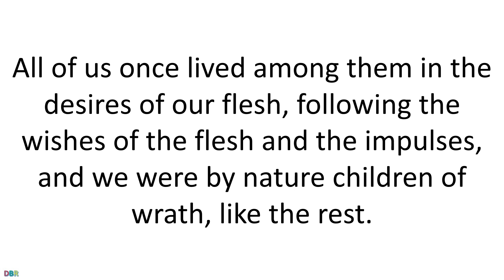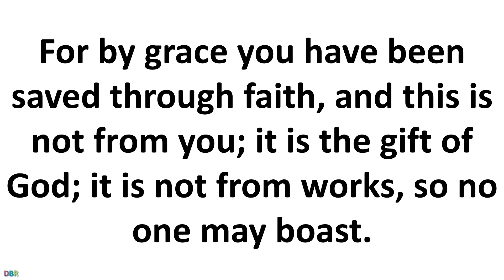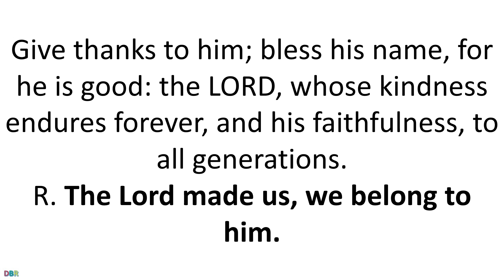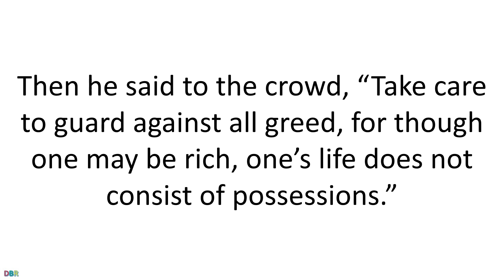19 October 2020 Catholic Mass Daily Bible Reading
19 October 2020 Catholic Mass Daily Bible Reading
Memorial of Saints John de Brébeuf and Isaac Jogues, Priests, and Companions, Martyrs
Lectionary: 473
Reading 1
EPH 2:1-10
Brothers and sisters:
You were dead in your transgressions and sins
in which you once lived following the age of this world,
following the ruler of the power of the air,
the spirit that is now at work in the disobedient.
All of us once lived among them in the desires of our flesh,
following the wishes of the flesh and the impulses,
and we were by nature children of wrath, like the rest.
But God, who is rich in mercy,
because of the great love he had for us,
even when we were dead in our transgressions,
brought us to life with Christ (by grace you have been saved),
raised us up with him,
and seated us with him in the heavens in Christ Jesus,
that in the ages to come
he might show the immeasurable riches of his grace
in his kindness to us in Christ Jesus.
For by grace you have been saved through faith,
and this is not from you; it is the gift of God;
it is not from works, so no one may boast.
For we are his handiwork, created in Christ Jesus for good works
that God has prepared in advance,
that we should live in them.
Responsorial Psalm
PS 100:1B-2, 3, 4AB, 4C-5
R. (3b) The Lord made us, we belong to him.
come before him with joyful song.
R. The Lord made us, we belong to him.
he made us, his we are;
his people, the flock he tends.
his courts with praise.
Give thanks to him; bless his name, for he is good:
the LORD, whose kindness endures forever,

Alleluia
MT 5:3
Gospel
LK 12:13-21
Someone in the crowd said to Jesus,
“Teacher, tell my brother to share the inheritance with me.”
He replied to him,
“Friend, who appointed me as your judge and arbitrator?”
Then he said to the crowd,
“Take care to guard against all greed,
for though one may be rich,
one’s life does not consist of possessions.”
Then he told them a parable.
“There was a rich man whose land produced a bountiful harvest.
He asked himself, ‘What shall I do,
for I do not have space to store my harvest?’
And he said, ‘This is what I shall do:
I shall tear down my barns and build larger ones.
There I shall store all my grain and other goods
and I shall say to myself, “Now as for you,
you have so many good things stored up for many years,
rest, eat, drink, be merry!”’
But God said to him,
‘You fool, this night your life will be demanded of you;
and the things you have prepared, to whom will they belong?’
Thus will it be for the one who stores up treasure for himself
but is not rich in what matters to God.”